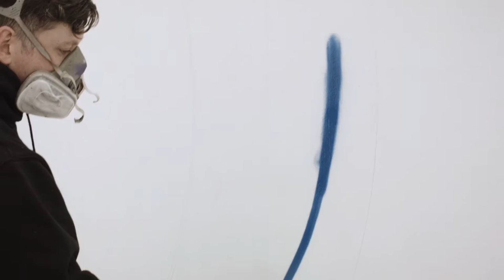Shane O'Malley "Create My Identity" - Exhibition Video, Derry 2016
Shane O'Malley : Create My Identity
Exhibition hosted by: UVARTS Derry
Video created by: Michael Barwise Barwise
Playhouse Gallery, Derry
May 2016

This exhibition video features recent work by Galway based artist Shane O'Malley. Taking influence from the Chinese proverb ‘Hear no evil, see to evil, speak no evil’, this installation explored how graffiti and art in public spaces can influence people.

The work shows faces and different facial expressions, looking at the idea of shaping identities and how an external stimulus may affect the internal process of forming a self-image. The project curated by U.V. Arts involved a street art mural as well as the installation at the Playhouse Gallery in Derry, further mirroring the concept of the internal and the external.